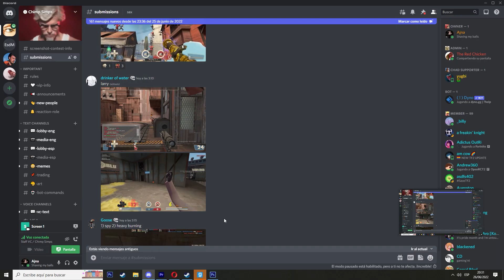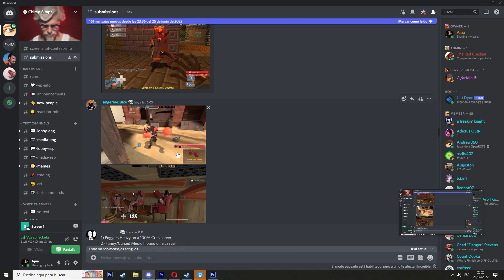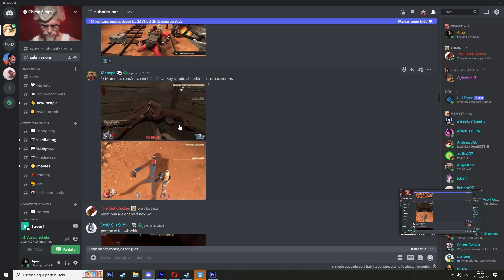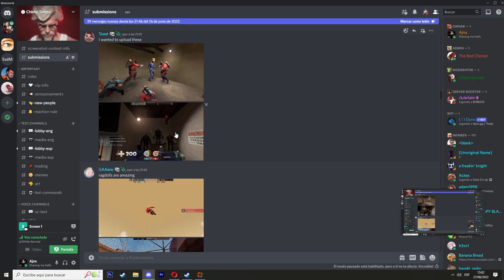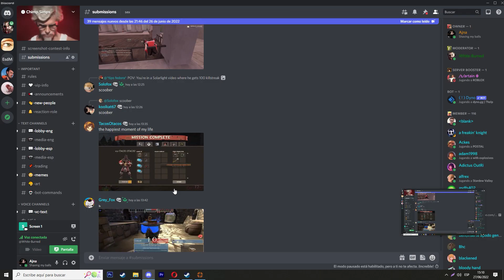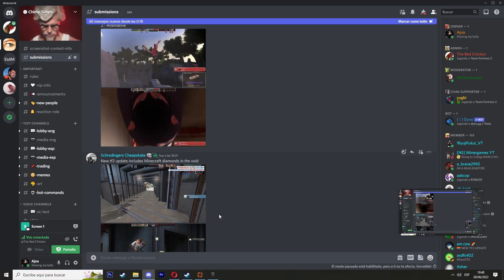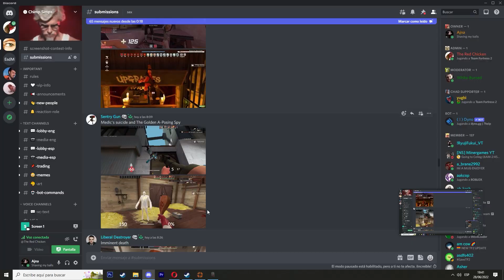TF2 Moments Caught On Camera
This is the soul of tf2, and we love it.